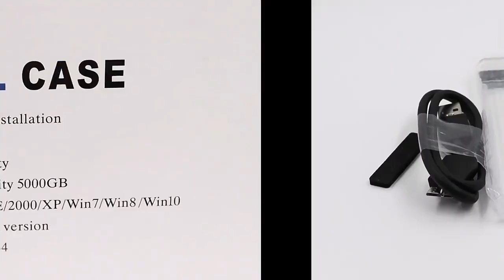2.5" HDD SSD 3.0 external case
2.5" HDD SSD 3.0 external case